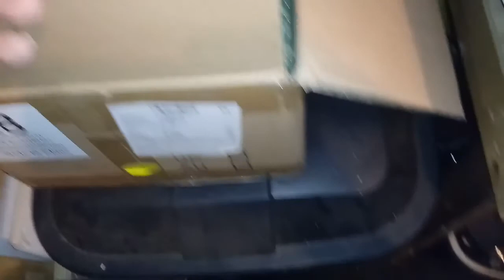Sorting circuit boards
An attempt at least, mostly crt tv power boards